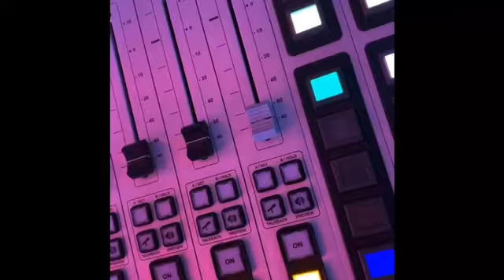Passage court mais efficace avec double F sur nrj : Épisode 8